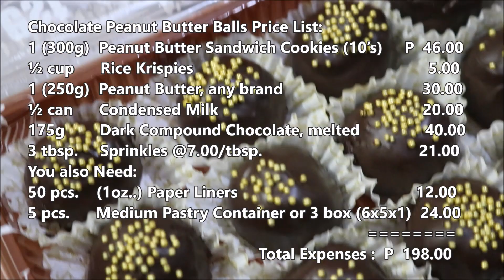No-Bake Choco Peanut Butter Truffles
No-Bake Choco Peanut Butter Truffles is creamy, melts-in your mouth peanut balls with crunchy bits from rice Krispies. A delicious no-bake mini-bite size Peanut Balls covered in Dark Chocolate and top with Sprinkles.

Ingredients:

Cookie Dough:
1 (300g)  Peanut Butter Sandwich Cookies (10’s)
½ cup      Rice Krispies
1 (250g)  Peanut Butter, any brand
½ can      Condensed Milk

Coating & Topping:
175g        Dark Compound Chocolate, melted
3 tbsp.     Sprinkles

You also Need:
50 pcs.    (1oz.) Paper Liners
5 pcs.      Medium Pastry Container or 3 boxes (6x5x1)